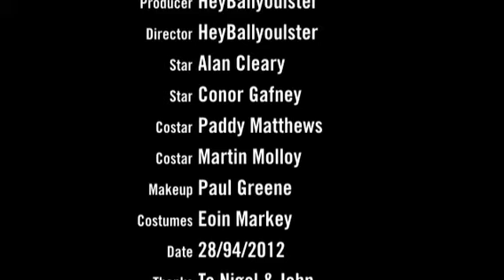Ballyoulster 3 V 3